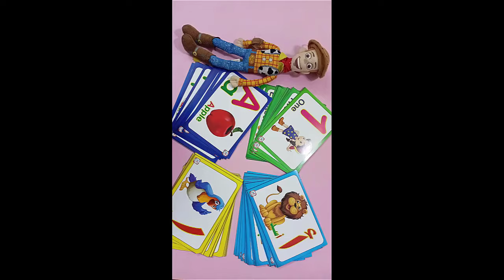رسم وتلويين سبونج بوب مع صديقة الجميل سريع من كرتون سبونج بوب